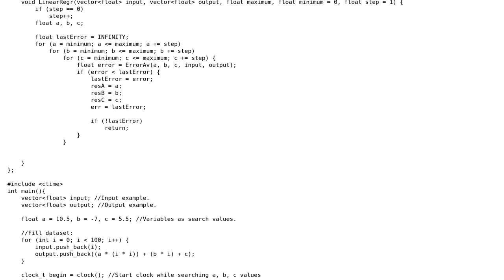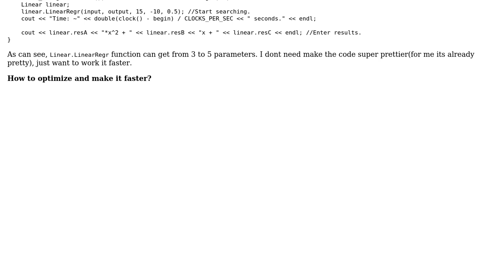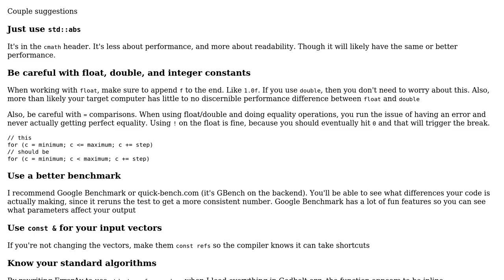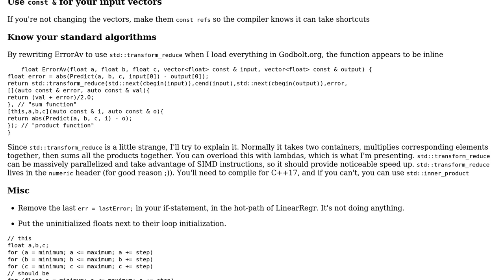C++ performance: Linear regression in other way (2 Solutions!!)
C++ performance: Linear regression in other way

With thanks & praise to God, and with thanks to the many people who have made this project possible! | Content (except music & images) licensed under CC BY-SA | Music | Images & others | With thanks to user Jenia user G. Sliepen user Alex Shirley and the Stack Exchange Network Trademarks are property of their respective owners. You are responsible for your own actions.